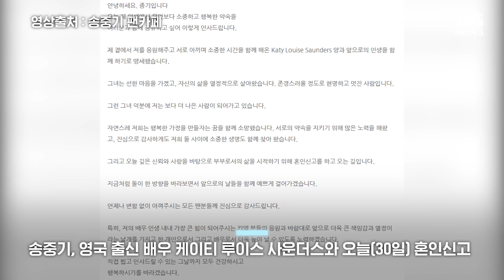송중기 혼인신고 했다…"주니어도 생겼어요" / SBS / 이시각뉴스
배우 송중기 씨가 품절남이 됐습니다.  오늘(30일) 혼인신고를 마쳤다고 발표하며 2세 소식도 알렸습니다.